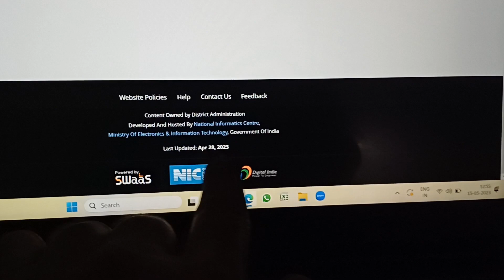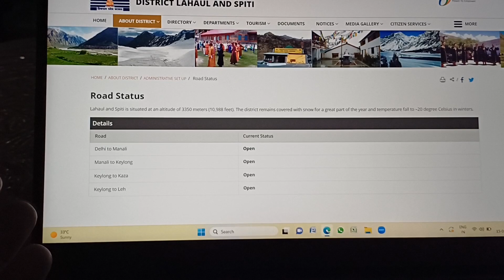Manali Leh Ladakh road update!! Atal Tunnel status!! Baralacha pass status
Manali Leh Ladakh road update!! Atal Tunnel status!! Baralacha pass status @ratravision